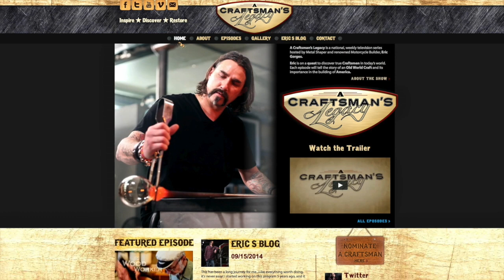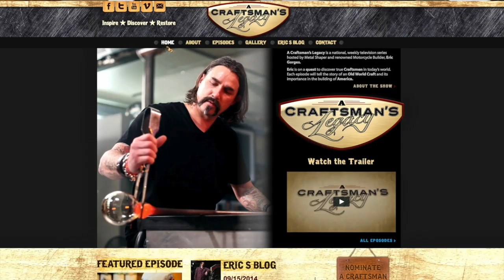Eric Gorges Interview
In this video I get to talk with Eric Gorges about his new show on PBS called "A Craftsman's Legacy" which spotlights various American craftsmen and how they make their living.